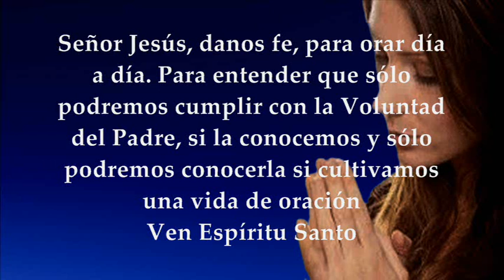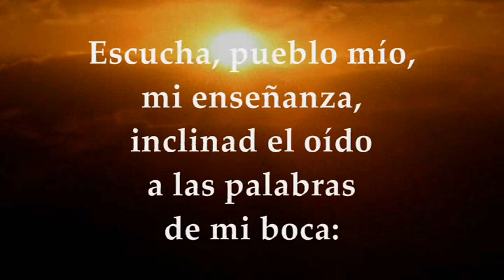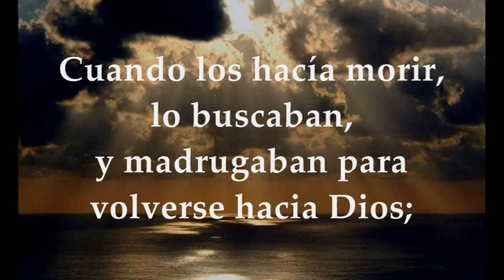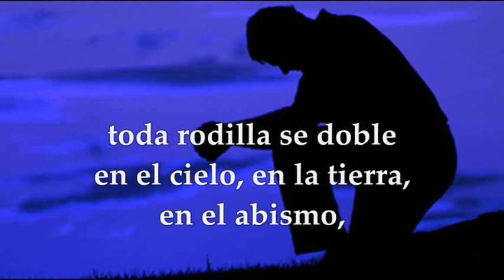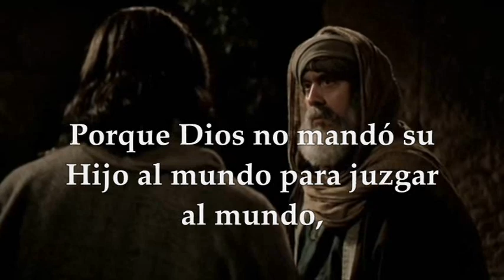EVANGELIO LECTURAS EUCARISTÍA FIESTA EXALTACIÓN DE LA SANTA CRUZ EN AMÉRICA MAYO 3 DE 2021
REFLEXIÓN EVANGELIO DE HOY LUNES 3 DE MAYO DE 2021 PADRE SALOMÓN BRAVO HACER CLIC

LECTURAS Y EVANGELIO EUCARISTÍA FIESTA EXALTACIÓN DE LA SANTA CRUZ EN AMÉRICA MAYO 3 DE 2021 ​ PRIMERA LECTURA​ : Del libro de los Números 21, 4b-9 SALMO 77​ ,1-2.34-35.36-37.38 R/. No olvidéis las acciones del Señor​ SEGUNDA LECTURA​: De la carta del apóstol San Pablo a los Filipenses 2, 6-11 EVANGELIO: Del Santo Evangelio según San Juan 3,13-17
PRIMERA LECTURA
Miraban a la serpiente de bronce y quedaban curados
Lectura del libro de los Números 21,4b-9
En aquellos días, el pueblo estaba extenuado del camino, y habló contra Dios y contra Moisés:
«¿Por qué nos has sacado de Egipto para morir en el desierto? No tenemos ni pan ni agua, y nos da náusea ese pan sin cuerpo»
El Señor envió contra el pueblo serpientes venenosas, que los mordían, y murieron muchos israelitas.
Entonces el pueblo acudió a Moisés, diciendo:
«Hemos pecado hablando contra el Señor y contra ti; reza al Señor para que aparte de nosotros las serpientes».
Moisés rezó al Señor por el pueblo, y el Señor le respondió:
«Haz una serpiente venenosa y colócala en un estandarte: los mordidos de serpientes quedarán sanos al mirarla».
Moisés hizo una serpiente de bronce y la colocó en un estandarte. Cuando una serpiente mordía a uno, él miraba a la serpiente de bronce y quedaba curado.
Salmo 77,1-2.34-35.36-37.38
R/. No olvidéis las acciones del Señor
Escucha, pueblo mío, mi enseñanza,
inclina el oído a las palabras de mi boca:
que voy a abrir mi boca a las sentencias,
para que broten los enigmas del pasado. R.
Cuando los hacía morir, lo buscaban,
y madrugaban para volverse hacia Dios;
se acordaban de que Dios era su roca,
el Dios Altísimo su redentor. R.
Lo adulaban con sus bocas,
pero sus lenguas mentían:
su corazón no era sincero con él,
ni eran fieles a su alianza. R.
Él, en cambio, sentía lástima,
perdonaba la culpa y no los destruía:
una y otra vez reprimió su cólera,
y no despertaba todo su furor. R.
SEGUNDA LECTURA
Se humilló a sí mismo; por eso Dios lo exaltó sobre todo.
Lectura de la carta del apóstol san Pablo a los Filipenses 2, 6-11
Cristo Jesús, siendo de condición divina, no retuvo ávidamente el ser igual a Dios; al contrario, se despojó de si mismo tomando la condición de esclavo, hecho semejante a los hombres.
Y así, reconocido como hombre por su presencia, se humilló a sí mismo hasta la muerte, y una muerte de cruz.
Por eso Dios lo exaltó sobre todo y le concedió el Nombre-sobre-todo-nombre; de modo que al nombre de Jesús toda rodilla se doble en el cielo, en la tierra, en el abismo, y toda lengua proclame: Jesucristo es Señor, para gloria de Dios Padre.
EVANGELIO
Tiene que ser elevado el Hijo del hombre
En aquel tiempo, dijo Jesús a Nicodemo:
«Nadie ha subido al cielo, sino el que bajó del cielo, el Hijo del hombre.
Lo mismo que Moisés elevó la serpiente en el desierto, así tiene que ser elevado el Hijo del hombre, para que todo el que cree en él tenga vida eterna.
Tanto amó Dios al mundo que entregó a su Hijo único para que no perezca ninguno de los que creen en él, sino que tengan vida eterna.
Porque Dios no mandó su Hijo al mundo para condenar al mundo, sino para que el mundo se salve por él».